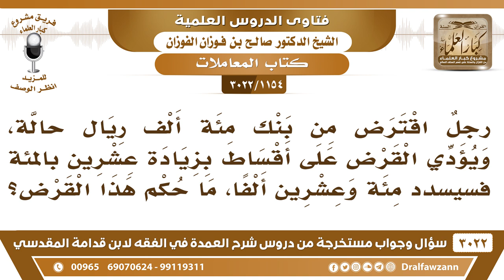[1154 -3022] رجلٌ اقترض من بنك 100 ألف ريالا، ويؤدي القرض على أقساط بزيادة 20% فما حكم هذا القرض؟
-"[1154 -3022] السؤال: يقول: رجلٌ اقترض من بنك مئة ألف ريال حالَّة، ويؤدي القرض على أقساط بزيادة عشرين بالمئة فسيسدد مئة وعشرين ألفا، ما حكم هذا القرض؟
الجواب: الجَوَابُ: وله ما يسأل إلا عقب ما أنه دخل في هذا وعقدوا معه عقد، يعني يبقي يتخلص ما يصلح هذا، يسدد ويكون عليه الإثم، ولا يعود لمثل هذا، نعم. إلا إن اسمحوا له، سمحوا له ما يخالف، نعم.
للاشتراك في قناة الشيخ صالح الفوزان

للاستفسار والإقتراحات والدعم
رئيس الفريق
لمشروع كبار العلماء